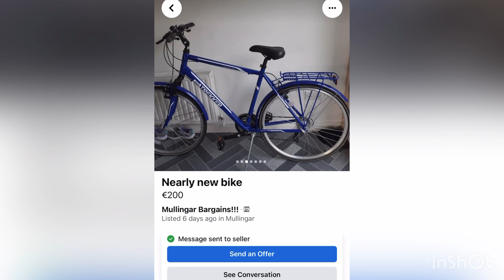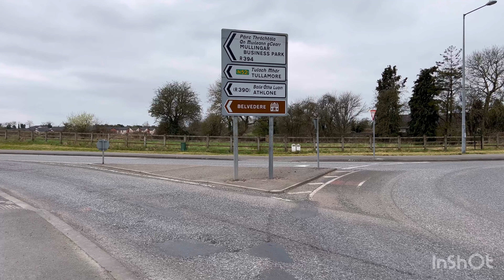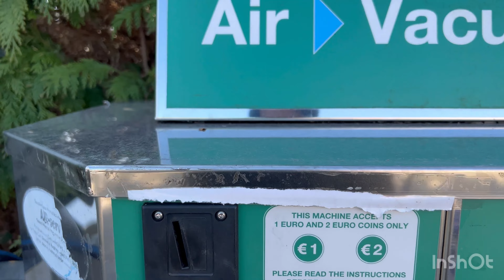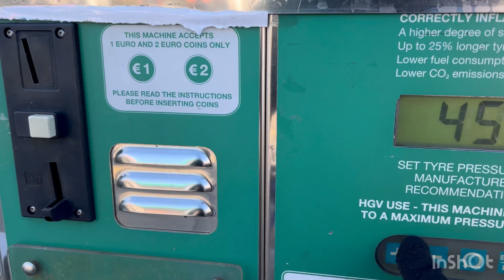Beli used bike di Ireland..Berbaloi ke? Putrajaya di Mullingar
4K video recorded by Iphone13pro and DJI OM5
A little bit of info on how to purchase used bike via FB marketplace which is Mullingar Bargain..Worth buying in term of like new condition of the bike..

0:00 Mullingar Bargain FB marketplace
1:24 Walk to Ardilaun from Harbour Quay
3:02 Walk to Harbour Quay
4:49 Air pump in Ireland.How it work?